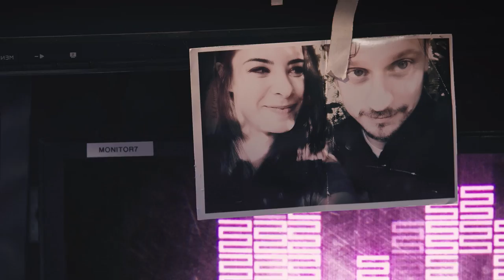MEMORYY "All My Love" OFFICIAL VIDEO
Directed by Asa Shumskas Tait

A Psychic Bunny Production

Director of Photography – David Carstens
Assistant Camera – Aaron Bennett
Grip & Electric – Christian Magadan
Hair & Makeup – Juli Hapney
Hair & Makeup – Ruth Hernandez
Production Assistant – Ashley Crocker
Production Assistant – Brandt Snyder

Lauren Ludwig as Telemarch Sonsha
Richie the Barber as Cowboy Thomas
Reuben Kirksey as Edward Cornwall
Ashley Crocker as B-Runne
Victor Santore as Memoryy
Shaun Hettinger as Memoryy Pilot
Sonaz Izadi as The One That Got Away
Caige Coulter as Jennifer Bier
Seth Strong as Mr. Bier
Frank Smith as The Gambler
Laurel Vail as Aeon
Brandt Snyder as Headphone Steve
Rick Castañeda as Naps McGillicutty
Aaron Bennett as Fanciest Danforth
Byron Bennett as Telemarch Sonsha Pilot
Wesley Sanchez as Cowboy Thomas Pilot
ActressX as Edward Cornwall Pilot
Roy Starr as The Other Man

Editor – Aaron Bennett
VFX – Christian Magadan
Additional VFX – Emmett Dzieza
Additional Screen FX – Harrison Lee
Post Interns – Ashley Crocker
   Nicole Fastow
   Ian Gyrotsis
   Laura “LoPo” Porat
   Wesley Sanchez
   Brandt Snyder

Producer – Laura Reich
Producer – Stacey Wilson

Locations – El Toril Bar/Estela Garcia

Special Thanks – Kenneth Requa
   Krysta Close
   Fran Tait
   Jesse Vigil
   Rick Castañeda
   Doug Spice